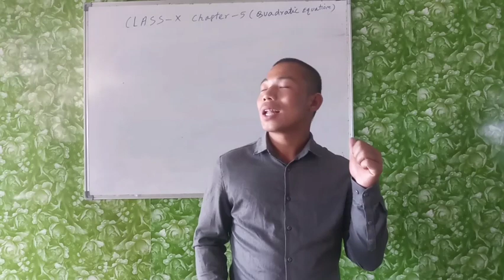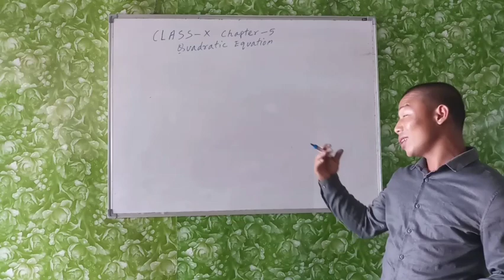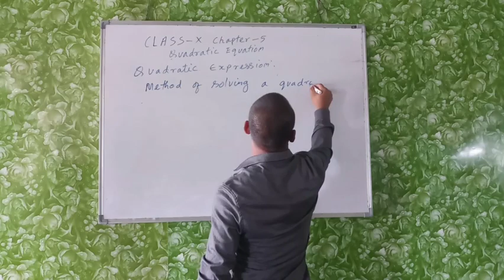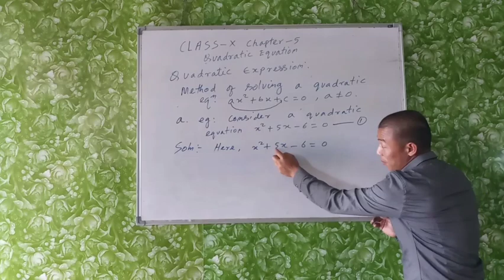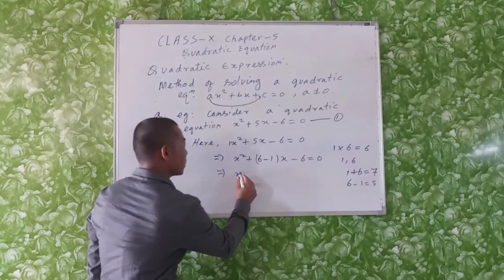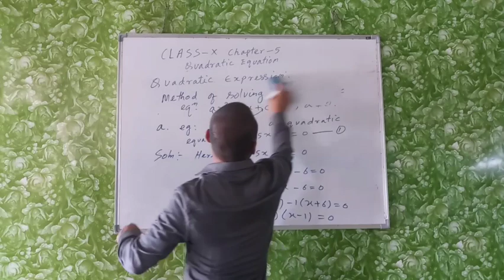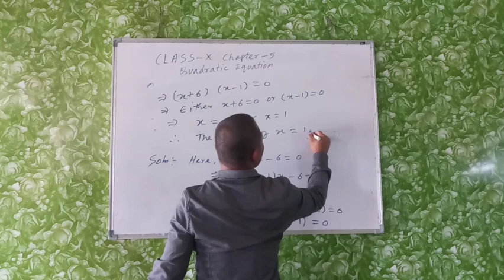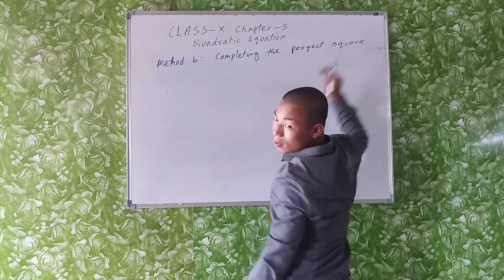Class X# Maths Chapter 5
Tazei public school khoupum online teaching methods